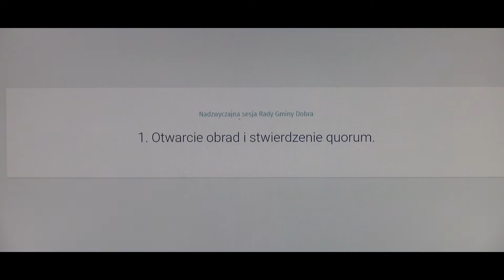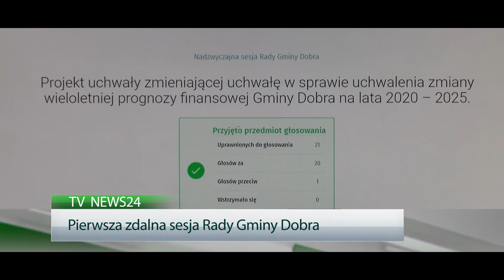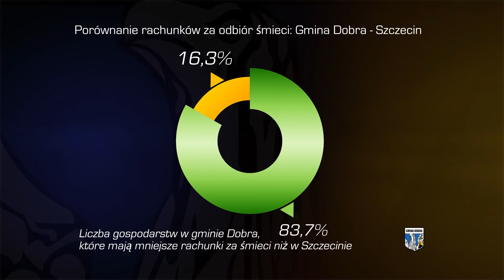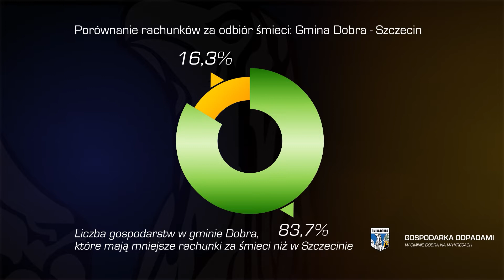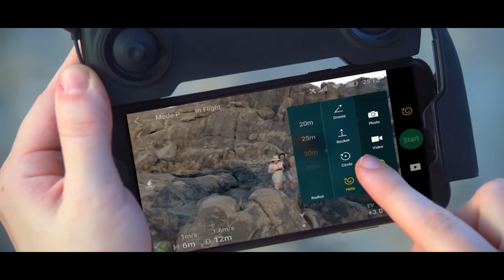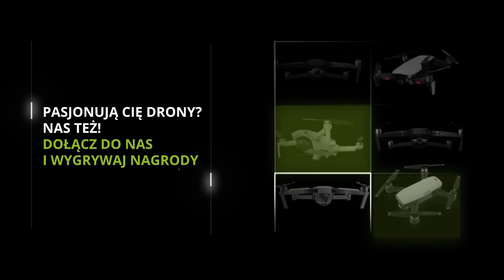TV News - Telewizja Lokalna Gminy Dobra: 2 kwietnia 2020 r.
To już szóste wydanie serwisu informacyjnego nowej Telewizji Lokalnej Gminy Dobra - TV News. Twórcą telewizji jest TF Studio.
Tym razem w programie:
- działania Gminy Dobra związane z koronawirusem,
- pierwsza zdalna sesja Rady Gminy Dobra,
- komisarz wyborczy zawiesił referendum,
- jakie płacimy rachunki za śmieci w gminie Dobra,
- byliśmy na placu budowy nowego przedszkola w Mierzynie,

- w Wołczkowie powstaje nowe rondo.